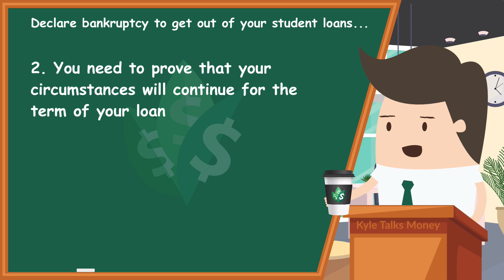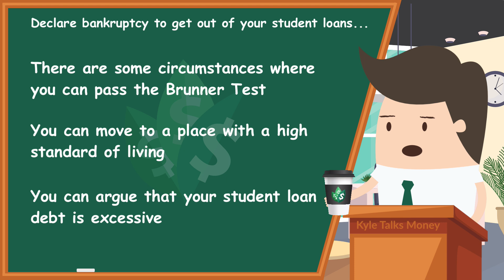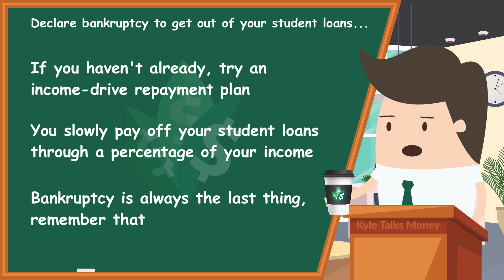How to Get Rid of Your Student Loans through Bankruptcy (Explained)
It's possible to declare bankruptcy to avoid paying your student loan debt. It's not easy and you need to pass the Brunner Test, but it's worth considering if this is your last option.

Music on YouTube: Sunrise in Paris by Dan Henig